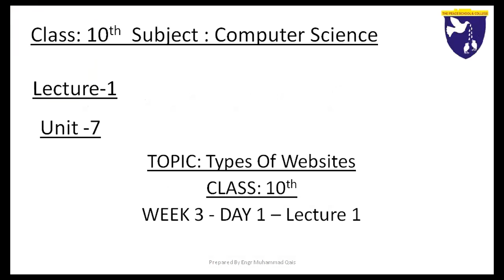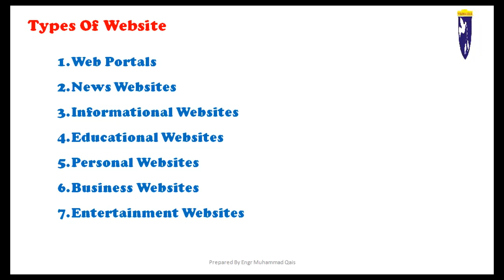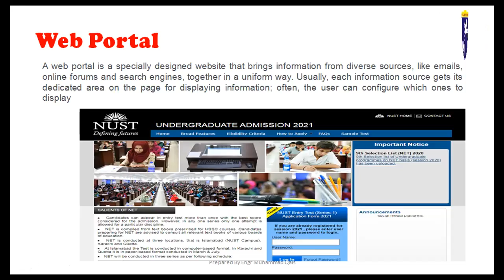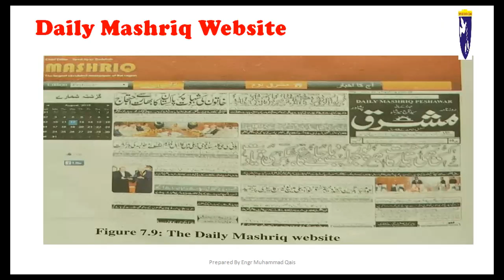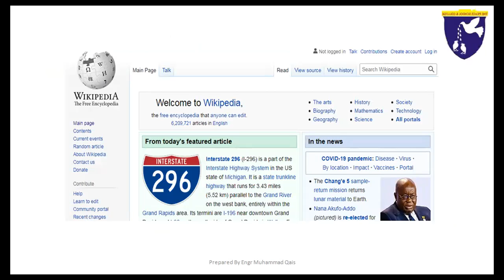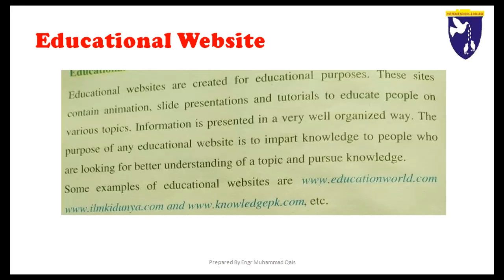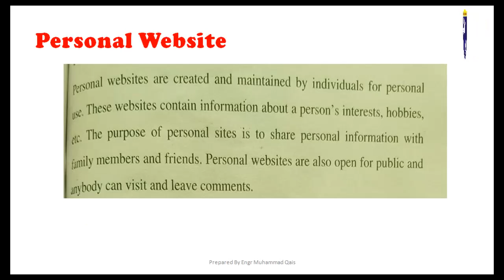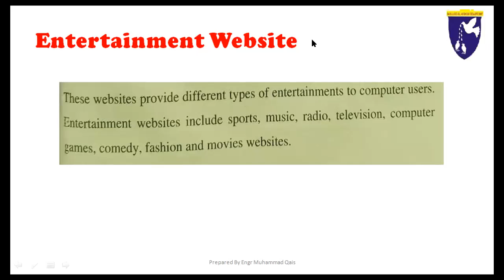Types Of Websites | Lecture Class10 | Computer Science